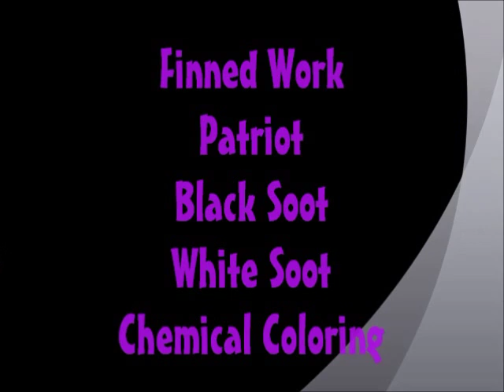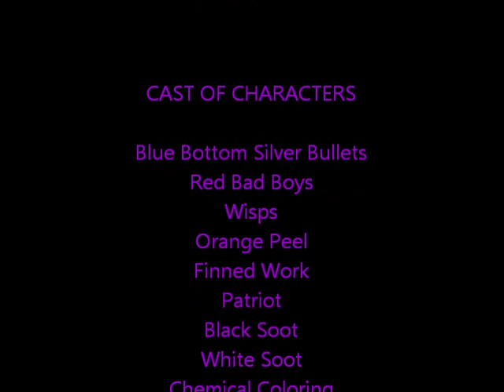GRID WORK - Dec. 21 2015 - All Day Affair *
They plumed it up all day after spraying all night. Don't kid yourself, this is happening everywhere. Ask yourself, how much more are you going to take.